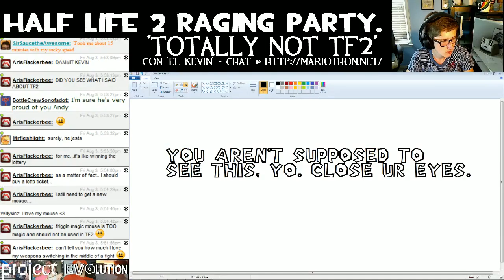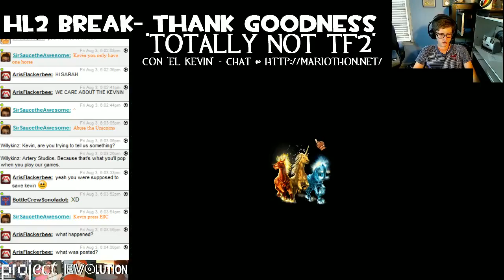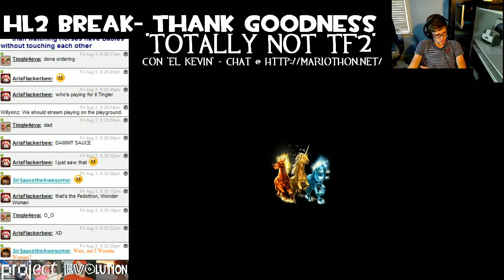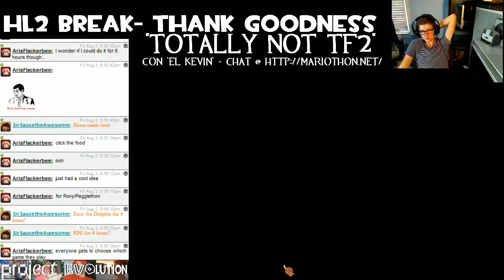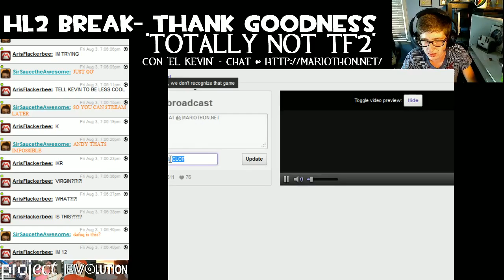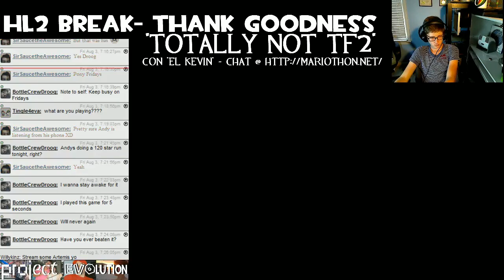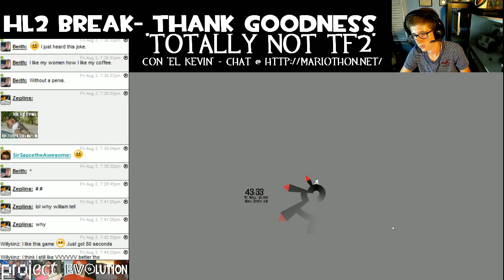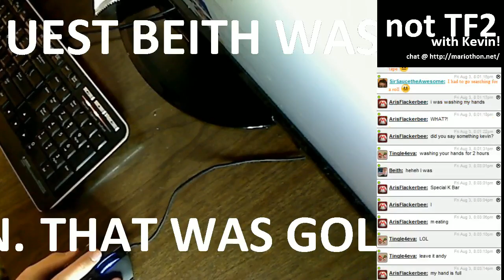Bottle Crew: Kevin Plays Ponies (August 3, 2012)